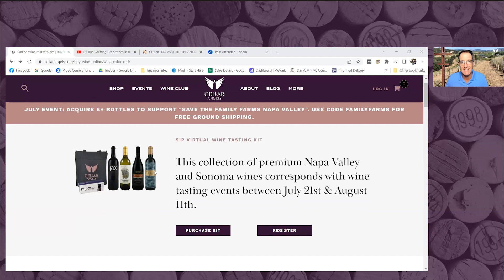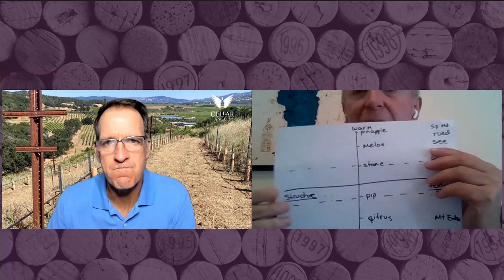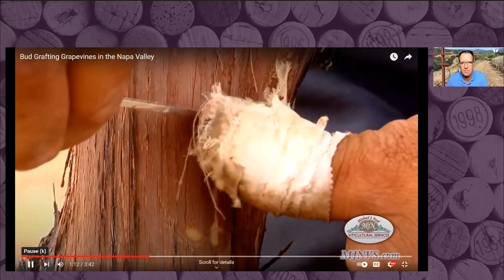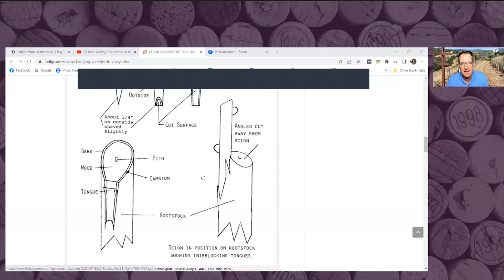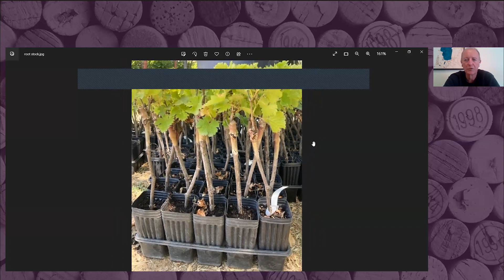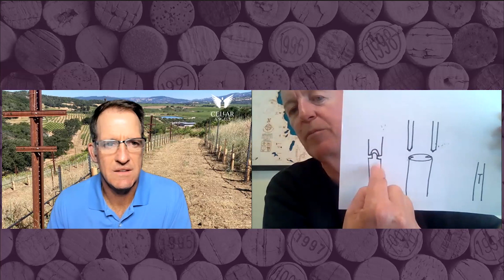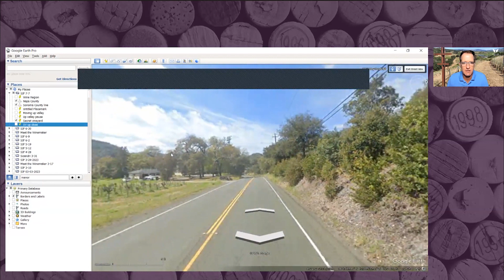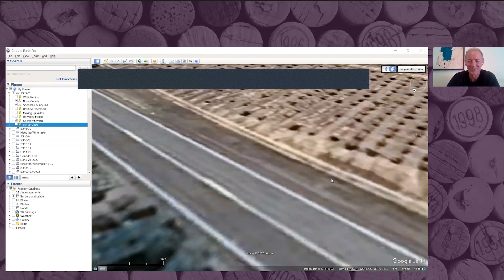Vine grafting, Single Varietal Old Vine Carignane & more with Winemaker Nick Goldschmidt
On this episode of SIP Virtual Wine Tasting & Education we welcome back Winemaker Nick Goldschmidt. We discuss generative grape-growing practices, learn about vine grafting and taste the single varietal 2019 Carignane from Goldschmidt Vineyards.

Episode chapters:
00:00 Introduction
02:00 Our July event supporting Save the Family Farms
05:30 Meet tonight’s guest: Nick Goldschmidt
13:30 How Nick determines what vineyards he works with
18:30 Why use really deep rootstock?
23:30 Vine grafting
27:30 Budding example
31:30 Why allow the vine to bleed
32:30 What is Vine Grafting
34:30 Cambien layer graphic
36:30 Dormant bench graft, green tip
38:30 Why put the white cartons/tubes around vines for first 18 months
39:30 Why it’s important to drink rare varieties
43:30 Poll questions
46:30 Why 100% Carignane
51:30 Tasting profile of the 2019 Carignane
54:30 Google Earth
59:30 How to taste with Nick
1:00:00 Gracepoint
1:01:00 Nick says thanks to Cellar Angels